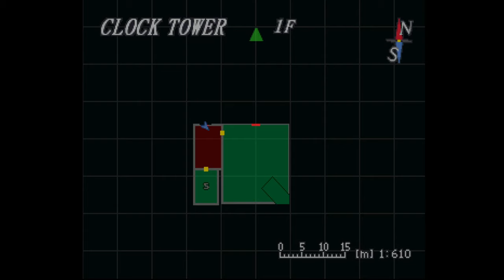Wie die Zeit vergeht - Resident Evil 3: Nemesis #05